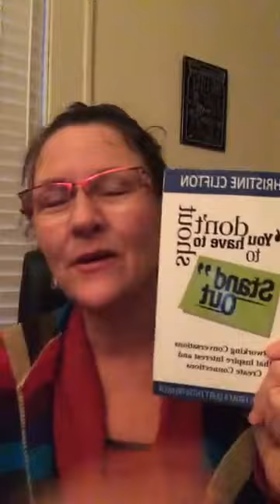10 Unique Ways to Network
If you don't love large networking events, don't fret: try these 10 unique ways to network!  Grab your copy of "You don't have to shout to Stand Out: Networking Conversations that Inspire Interest and Create Connections (Techniques from a quiet entrepreneur)